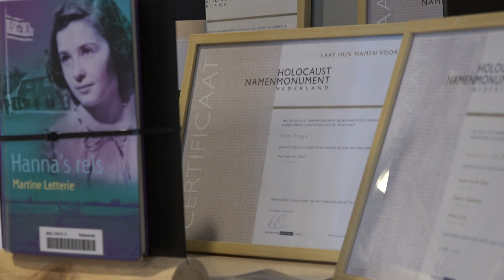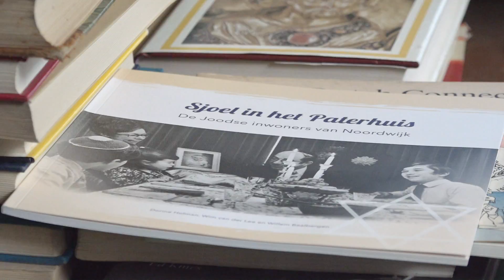Extra aandacht voor omgekomen Joodse Noordwijkers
Wat zijn de verhalen achter de 27 Joden die in Noordwijk zijn omgekomen tijdens de Tweede Wereldoorlog? Dat willen twee Noordwijkers weten. Ze willen die verhalen verzamelen voor het Holocaust Namenmonument in Amsterdam, waar straks de namen van alle 102-duizend Holocaustslachtoffers die geen graf hebben op terug te vinden zijn. Een bijdrage is samenwerking met mediapartner omroep West.